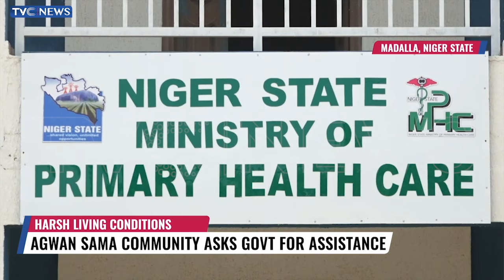Agwan Sama: Pathetic Story Of A Community Where Residents Climb Down Mountain To Get Medical Care